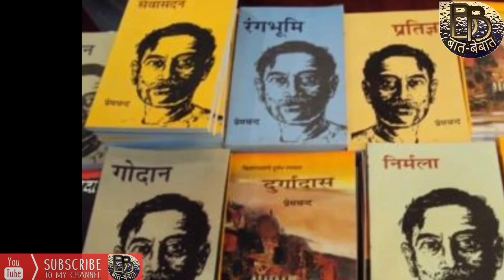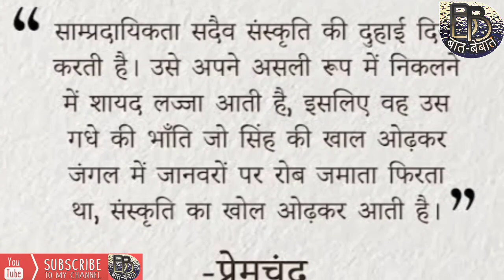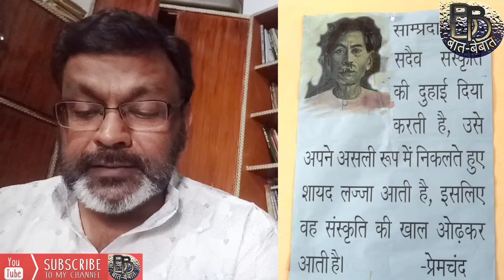सांप्रदायिकता और संस्कृति |आठ दशक बाद भी प्रासंगिक है मुंशी प्रेमचंद का आलेख |न हाल बदला, न हालात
1934 में उपन्यास सम्राट मुंशी प्रेमचंद ने सांप्रदायिकता और संस्कृति के घालमेल को उजागर करते हुए सांप्रदायिकता और संस्कृति के नाम से ही एक आलेख लिखा. सांप्रदायिक शक्तियों के मंसूबों को उजागर करनेवाला यह आलेख तब तो काफी चर्चित हुआ ही था आज भी यह कम सामयिक और प्रासंगिक नहीं है, बल्कि कहें तो आज सांप्रदायिक कट्टरता और बढ़ी है साथ ही इसके खतरे भी बढ़े हैं. ऐसे में यह आलेख और मौजूं हो जाता है. खास बात ये कि तब अंग्रेजी हुकूमत थी, जबकि आज 70 साल से ज्यादा हो गए अपना राज अपने लोकतंत्र को कायम हुए, लेकिन अगर यह आलेख अब भी मौजू है तो हमें अपने भीतर झांकने की जरूरत है और देश के कर्णधारों को भी अपने गिरहबान में झांकने की जरूरत है. सुनें प्रेमचंद का आलेख और तब और आज के हालात पर सोचें. इस चर्चित आलेख का पाठ समाज विज्ञानी डॉ. दीपक कुमार राय ने किया है.
Join us
Website, youtube, facebook, instagram, twiter, whatsapp, telegram, sharechat